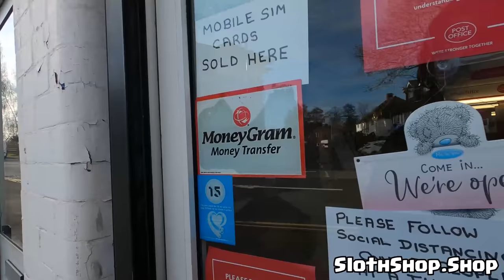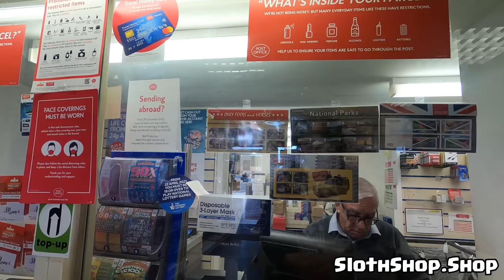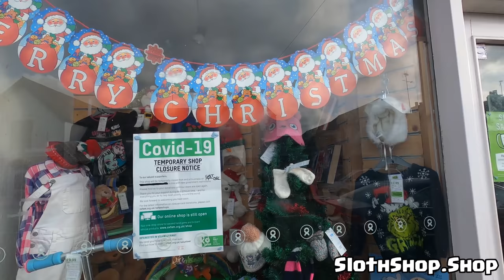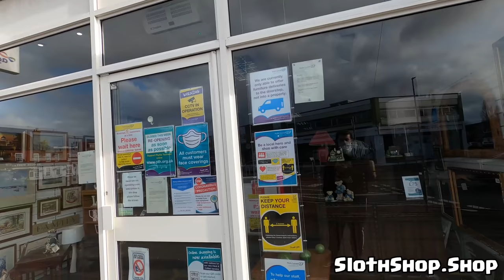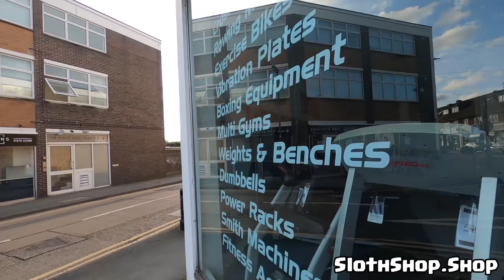My Day As A FullTime Ebay Seller - C*vid Queues Are The Worst!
Sticker Remover

Main Ebay

Second Ebay

You can find EVERYTHING I use for my Youtube + Ebay using this Amazon link or check out the links further down.

➤➤ Amazon Links For Useful Products ➤➤
Video Equipment -

GoPro HERO7

1 Roll 500x Labels 6x4 (Zerbra + Rollo Compatible Labels 6x4)

10 Rolls 500x Labels 6x4 (Zerbra + Rollo Compatible Labels 6x4)

Packing Supplies

700 Mixed sized clear sealable bags

10KG Digital Mailing Scales Dymo

5KG Digital Scales
Packitsafe Poly Mailers  Multiple sizes

100x Rigid Cardboard Envelopes 180mm x 235mm DVD

Tape gun